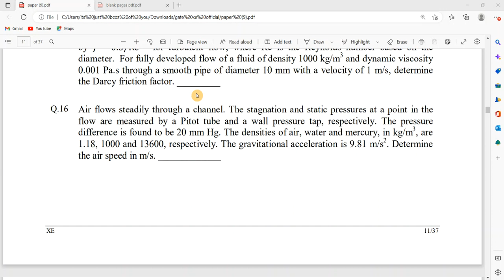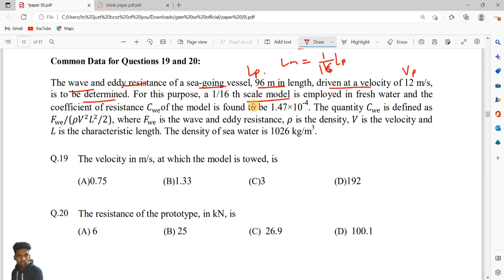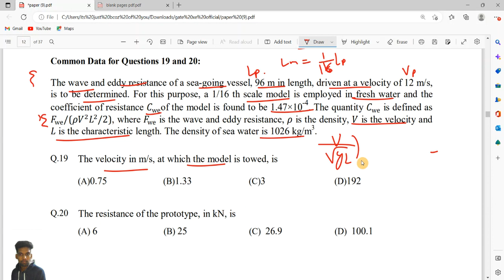FLUID MECHANICS GATE XE 2013 (part 2) FULL SOLUTION | PRACTICE QUESTIONS FOR GATE 2024-2025|FM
I'm Sahil Gajbhiye, an Ex-IOCL officer currently pursuing PGDIE from IIM Mumbai (2023-25). With an impressive AIR 60 in GATE Mechanical 2022, I'm here to help you conquer Fluid Mechanics. Whether you're aiming for GATE, ESE, or PSU exams like HPCL, BHEL, HAL, NPCIL, or BARC, this content is tailored for you.

In this series, we dive deep into Fluid Mechanics covering vital topics such as Fluid Properties, Statics, Dynamics, and more. Additionally, I provide comprehensive solutions to GATE XE PYQs 2020.

About Me:
👤 Sahil Gajbhiye
🎓 AIR 60 in GATE Mechanical 2022
🏭 Ex-IOCL Officer
📚 Currently pursuing PGDIE from IIM Mumbai (2023-25)